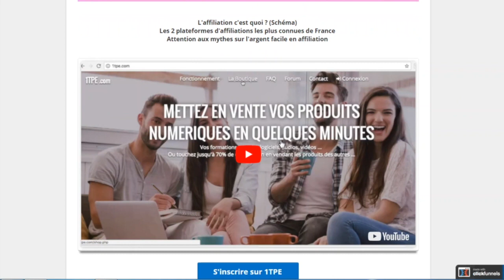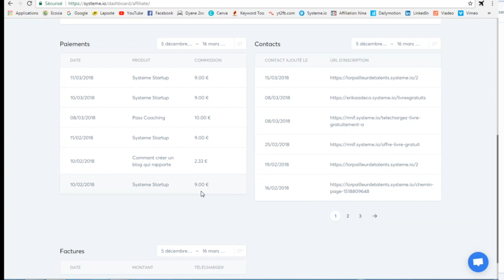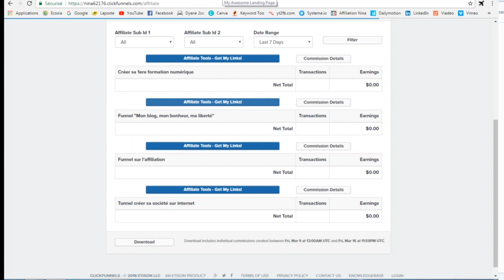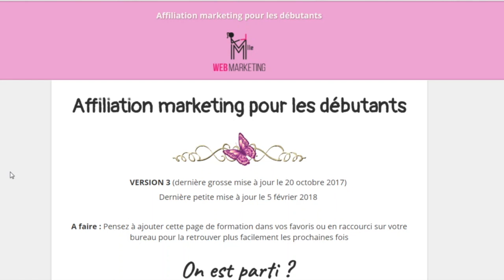"Je gagne déjà de l'argent avec l'affiliation" (avis nina habault)